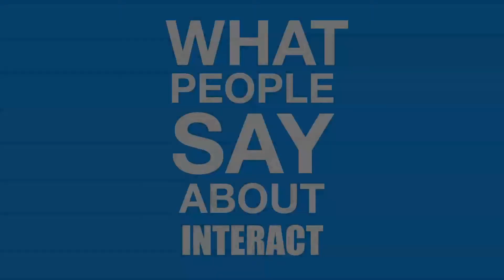Richard Jacobs - Interact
Richard Jacobs, Motivational speaker and one of the world’s leading authorities on Change uses theatre, comedy and professional actors to harness the collective genius of your people and solve old problems in hilarious, new and practical ways. Where people laugh themselves from insight to insight.  He calls these sessions 'Interact'